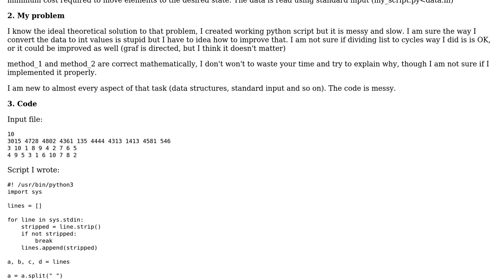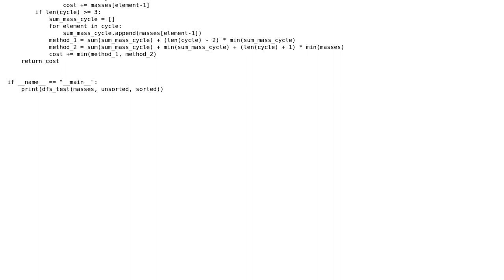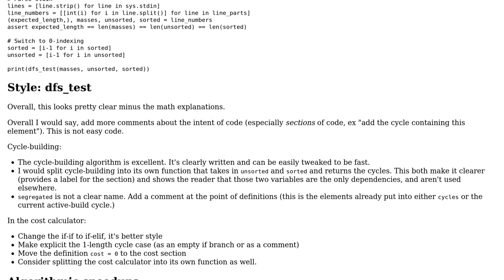Code Review: Sorting algorithm in the element cost model Python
With thanks & praise to God, and with thanks to the many people who have made this project possible! | Content (except music & images) licensed under CC BY-SA | Music | Images & others | With thanks to user Zachary Vance user Jacek Fanslau and the Stack Exchange Network Trademarks are property of their respective owners. You are responsible for your own actions.